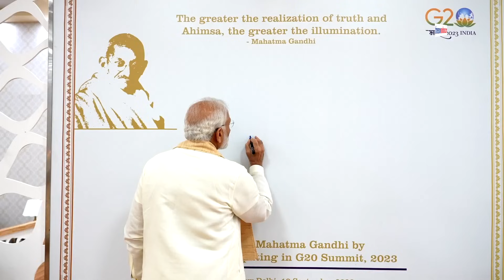G-20 Summit: G20 में Bharat ने ऐसे मिटाईं America-Saudi की दूरियां ! Hindi News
G-20 Summit:दिल्ली में हुए जी-20 शिखर सम्मेलन का सफलतापूर्वक समापन हो गया. इस सम्मेलन से कई ऐसी तस्वीरें निकलकर सामने आईं जिसकी मीडिया में तो खूब चर्चा हो ही रही है.अंतर्राष्ट्रीय राजनीति के हिसाब से भी ये तस्वीरें बेहद अहम हैं.इस वीडियो में हम प्रधानमंत्री नरेंद्र मोदी के साथ अमेरिकी राष्ट्रपति बाइडेन और सऊदी क्राउन प्रिंस मोहम्मद बिन सलमान की खास तस्वीर का जिक्र करेंगे.